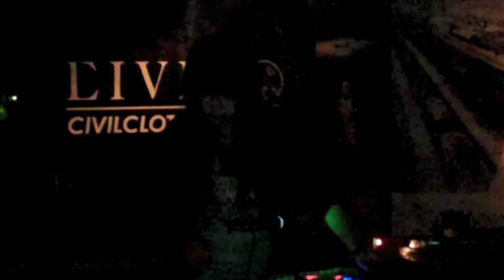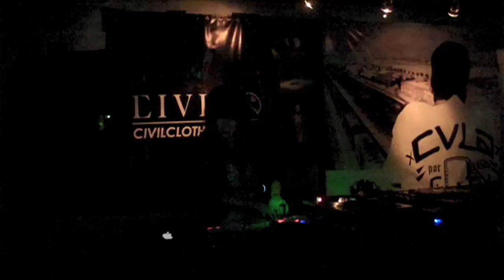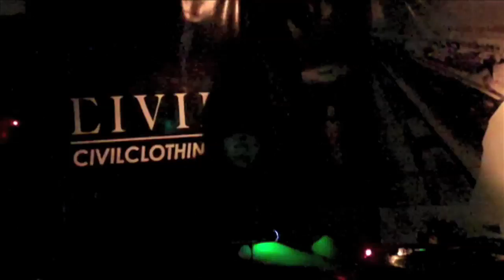Tokimonsta :: Breaking Atoms July 2009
BREAKING ATOMS ∆ JULY°28°2009
DIBIASE || KUTMAH || TOKIMONSTA || SNOWMAN || DAK